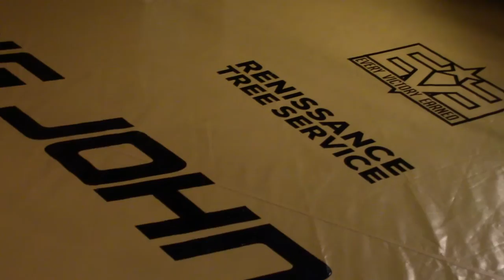00012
ACSLIVE.TV Presents
_ (Promoter)
__( Fighter)    VS       _(Fighter)